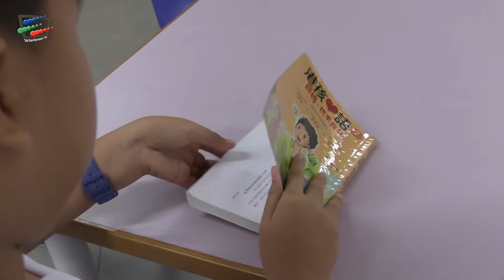德信小作家 盧昀譽